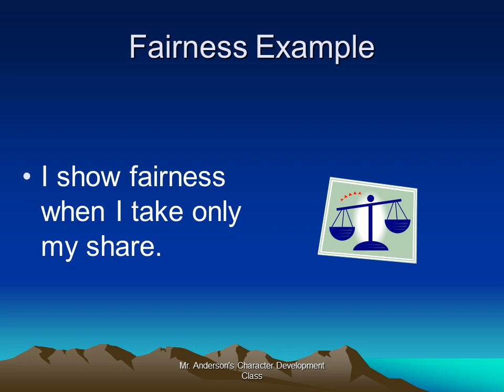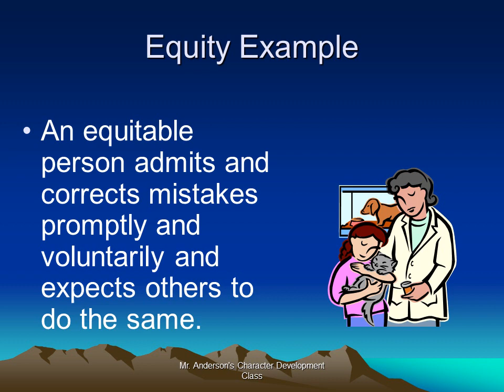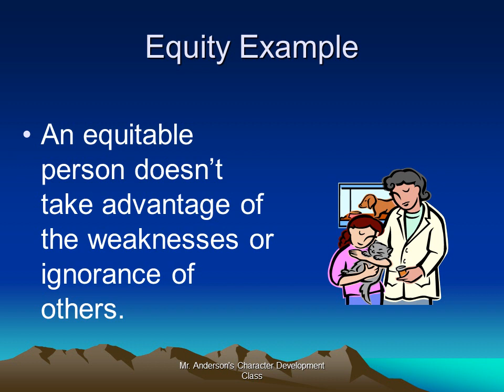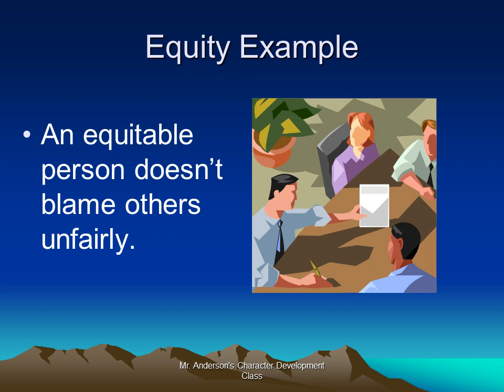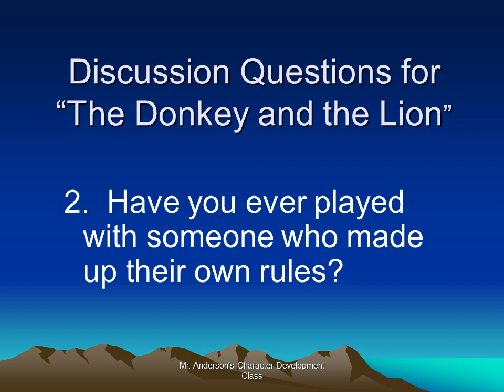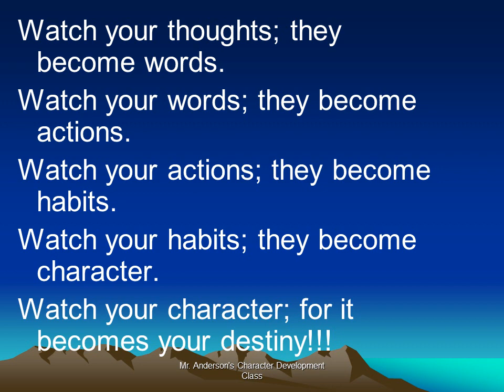Character Education Fairness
Demonstrating impartial, unbiased, and equitable treatment of others.
Taking turns, sharing, and listening to what others have to say.
Fairness Example
I am fair when I play by the rules.
Fairness Example
Equity Example
An equitable person doesn’t take advantage of the weaknesses or ignorance of others.
Equity Example
The probability that we may fail in the struggle ought not deter us from the support of a cause we believe to be just.
     -Abraham Lincoln
Reconciliation should be accompanied by justice, otherwise it will not last.  While we all hope for peace it shouldn’t be peace at any cost but peace based on principle, on justice.
Time is the justice that examines all offenders.